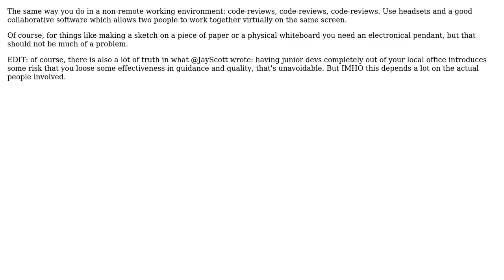Software Engineering: Junior developers in a remote working environment (2 Solutions!!)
Software Engineering: Junior developers in a remote working environment

With thanks & praise to God, and with thanks to the many people who have made this project possible! | Content (except music & images) licensed under CC BY-SA | Music | Images & others | With thanks to user JAYMEE user gnat user Doc Brown user Brett Postin and the Stack Exchange Network Trademarks are property of their respective owners. You are responsible for your own actions.